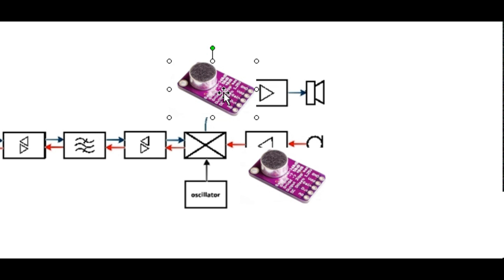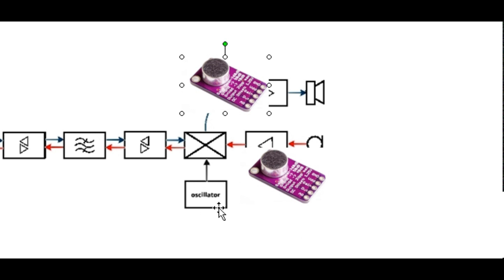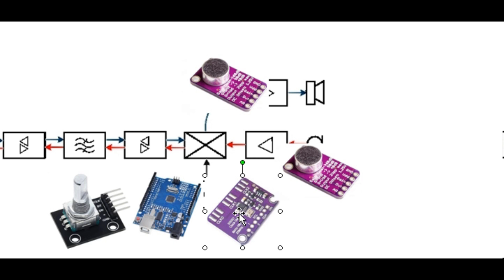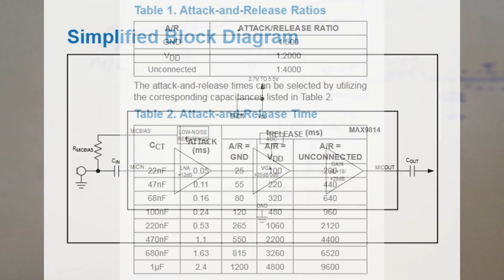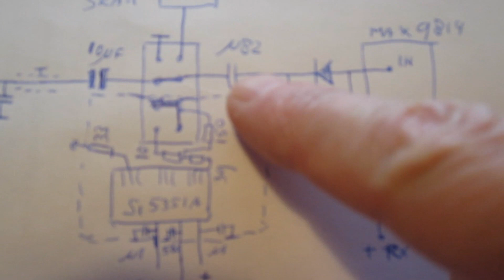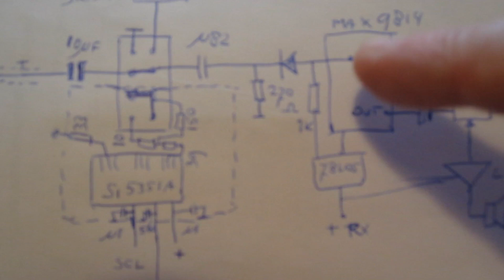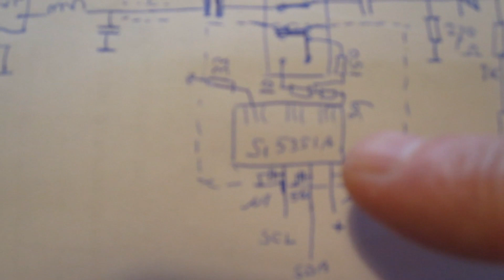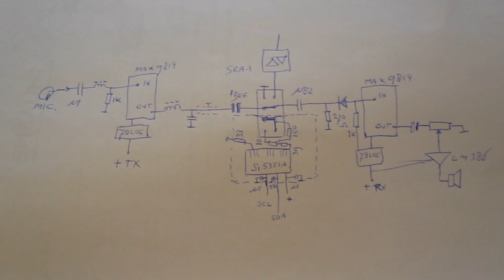2: DIY experimental 6 meter (50 MHz) SSB transceiver. Audio, frequency generator and mixer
More construction details, considerations and a part of the circuit.

I remember why I switch the audio signal with a diode: I was concerned that the input circuit of the MAX9814 would be damaged if the audio was supplied by the other MAX9814 (as they are both connected to the SRA-1 so to each other).

Be aware when you buy a Si5351 PCB you have the version that also runs on 5 VDC (for your convenience).

More in the next issue.